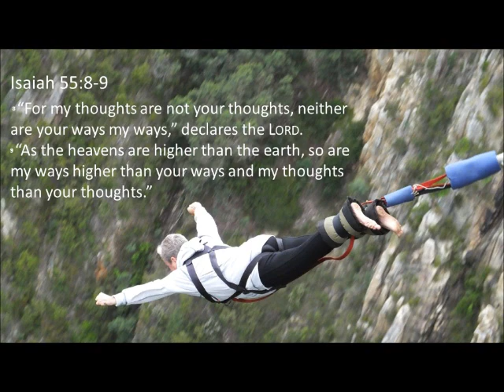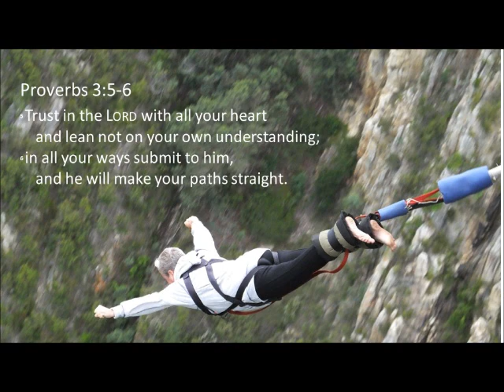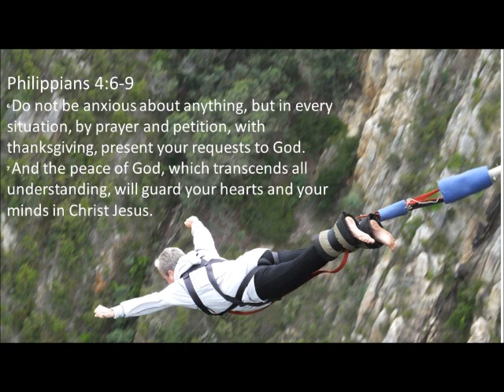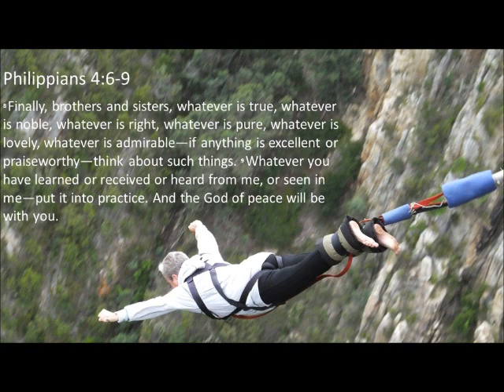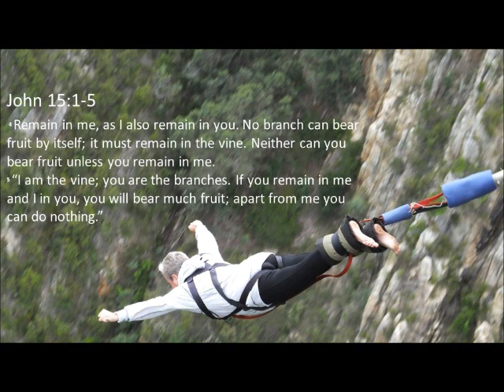Be Still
Joan's sendoff celebration on May 6, 2018. She had a message for the kids and adults. We honored her throughout the service as well.